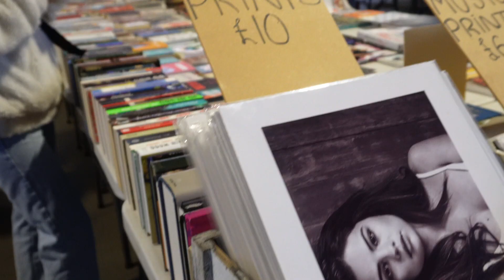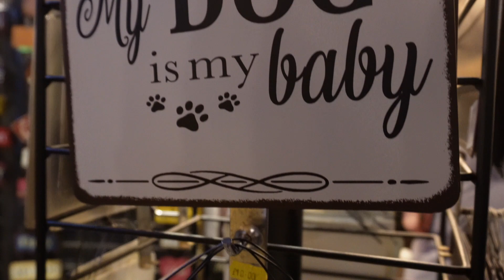Vlogmas: Who's Ready For Christmas This Year? | London Christmas Market 2022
Buenas!!!

WHO´S READY FOR CHRISTMAS?
We definitely  are after visiting the beautiful Southbank Centre Winter Market in London.
We really found the spirit of the season at the Southbank Centre's Winter Market, with festive stalls,  shows and food.